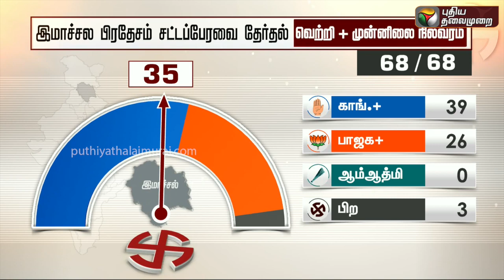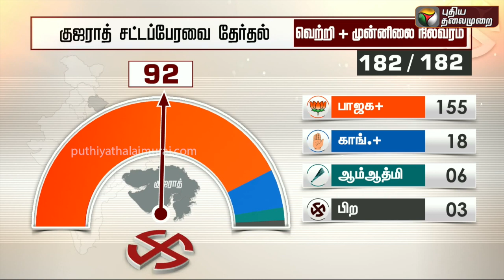ஆம் ஆத்மியிடம் தோற்பது எங்களுக்கு அவமானமான விசயமாக தெரியல... | PTT